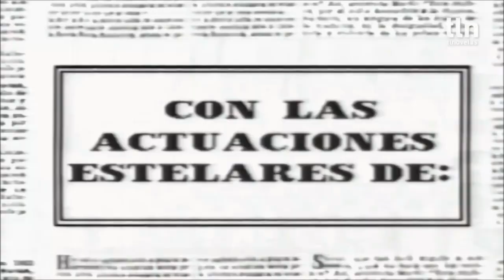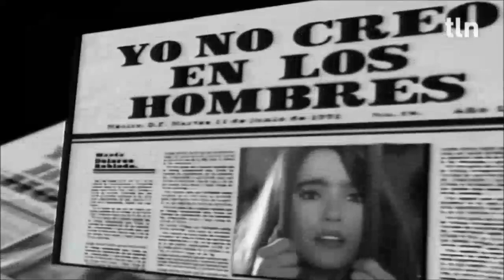Yo No Creo En Los Hombres (1991): Abertura, trechos e encerramento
Assista a abertura, alguns trechos (do capítulo 6) e o encerramento da novela Yo No Creo En Los Hombres, versão de 1991 com o tema original do remake produzido em 2014.